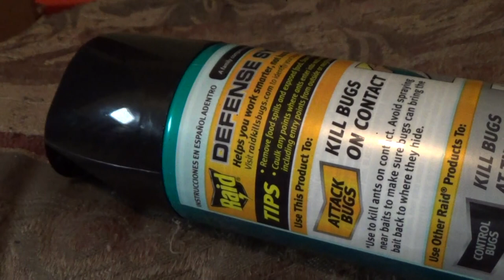WOKE UP TO A FLY INVASION AT HOME!!! | STORYTIME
Funny & crazy storytime about waking up to flies at home everywhere truth is definitely stranger than fiction 😁